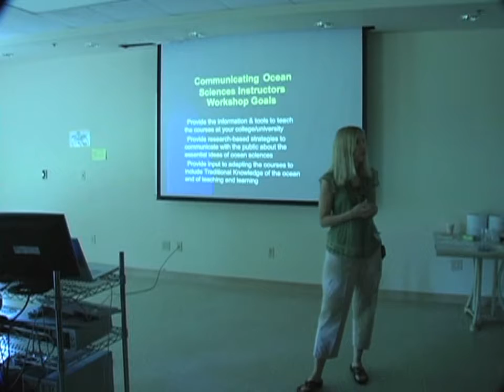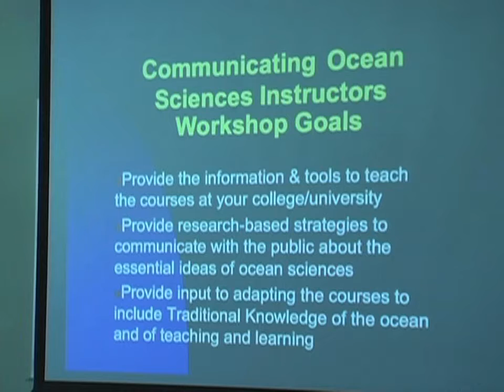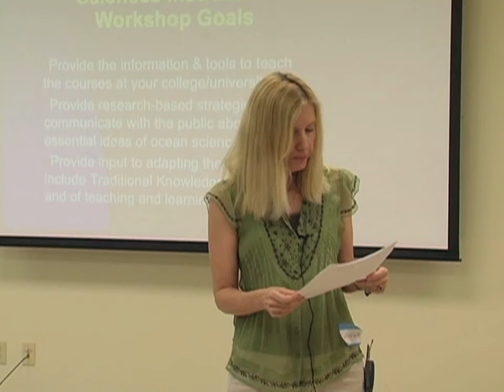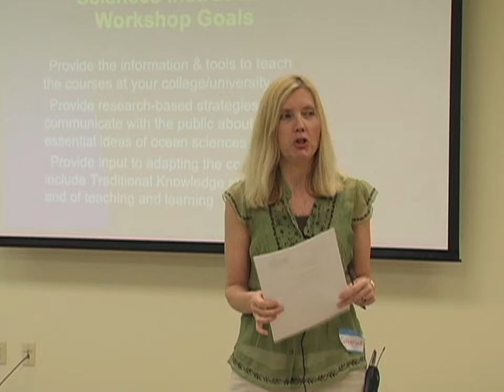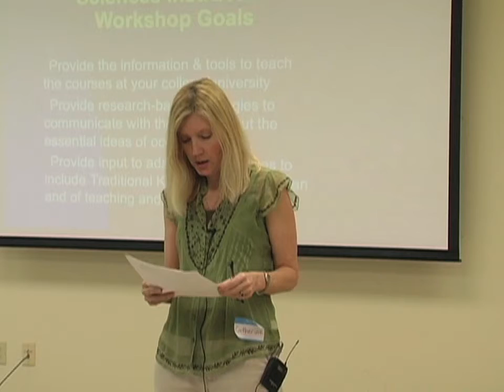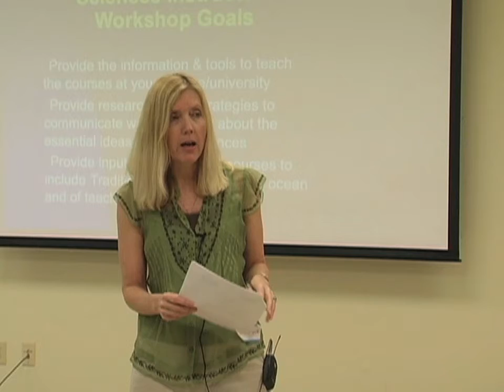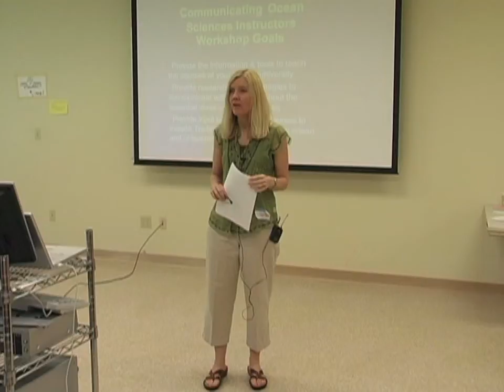Segment 3- Communicating Ocean Sciences Workshop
Segment 3 -- Introduction to The Hawaii Workshop

Introduction to the Hawaii Workshop and modifications that were made for the Communicating Ocean Sciences Courses to be taught in Hawaii and the Pacific ocean basin.

This 2-day course trained instructors to teach the Communicating Ocean Sciences (COS) courses developed by COSEE California.

Discussions facilitated by Craig Strang and Catherine Halversen, of COSEE California and the Lawrence Hall of Science at UC Berkeley.  Hawaii coordinators: Patricia Cooper, Kanesa Duncan Seraphin, Judith Lemus, Clyde Sakamoto, Liz Kumabe, and Ann Coopersmith.

Funded by NSF in a collaborative grant between COSEE CA and the University of Hawaii's School of Ocean and Earth Science and Technology (SOEST), Curriculum Research & Development Group (CDRG), Sea Grant College Program, Hawaii Institute of Marine Biology (HIMB) and Maui College.